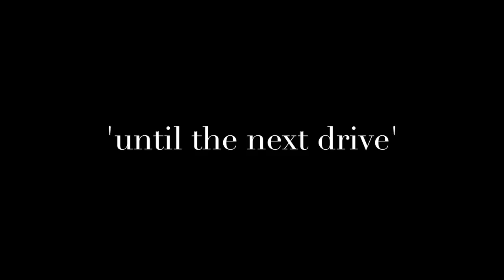Pheasant & Partridge shooting ''after the rain''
Driven pheasant and partridge shooting in Dorset with full supporting teams of beaters and pickers up with the canine cavalry.Music: Cover of ''Days Like This'' by Aussie blues crooner Genevieve Chadwick.